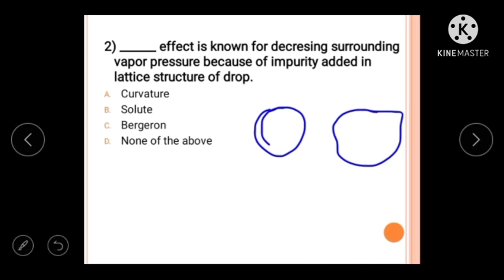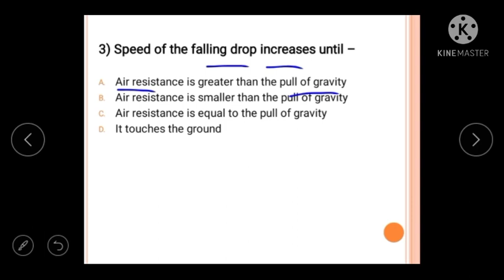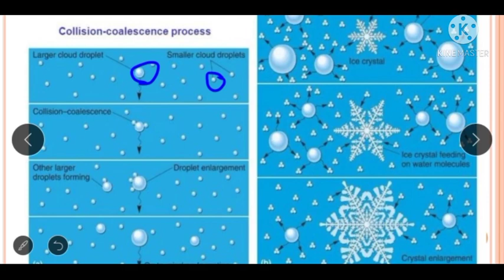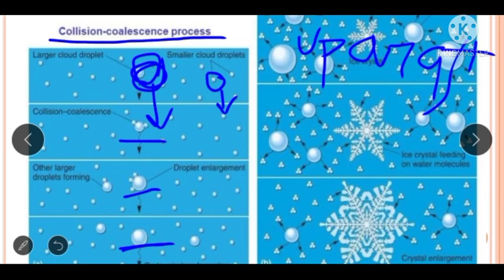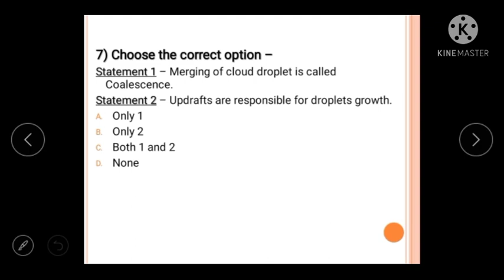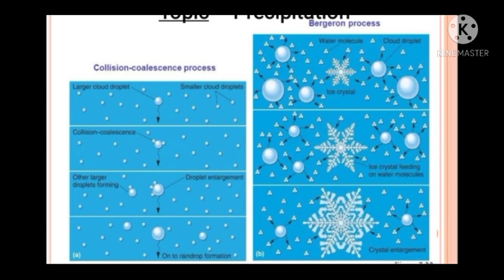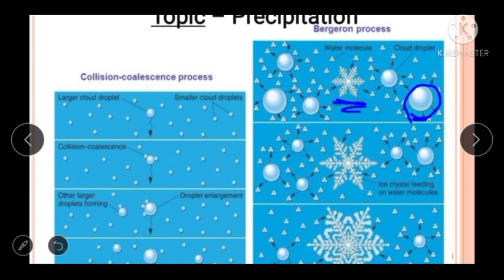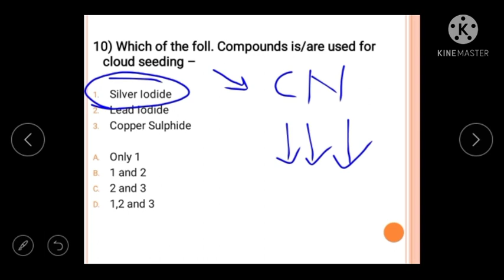| Climatology | Precipitation | Part-1 | Bergeron, Collision-Coalescence process, Solute n Curvature